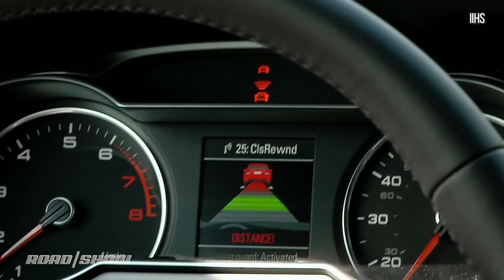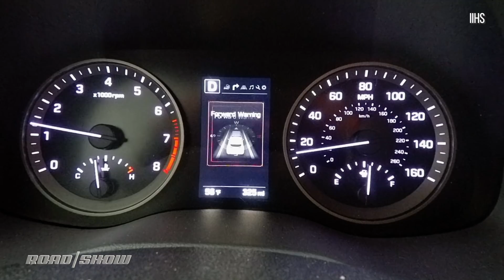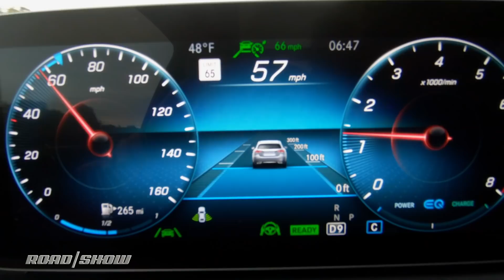Autopilot: Reasons you CAN NOT Trust Driving Aids Just Yet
Technologies such as adaptive cruise control, lane centering and automatic emergency braking can save lives, but only if the driver is paying attention.

O20STACK